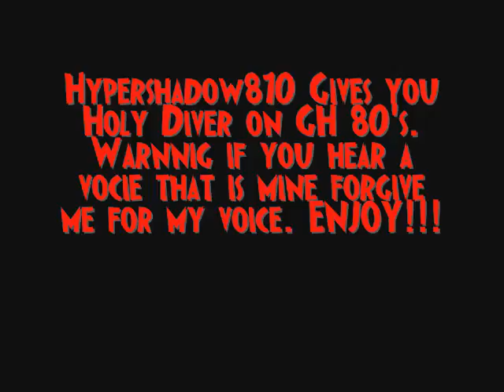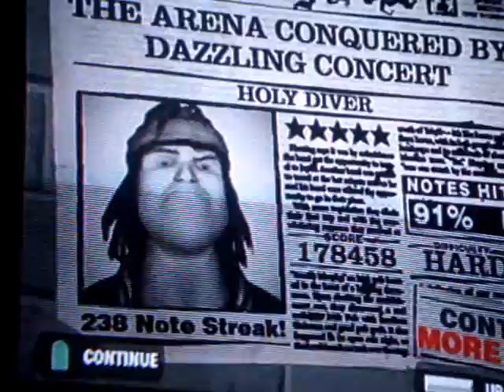GH 80 - Holy Diver 91% 5 stars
Do not make fun of my voice. My first attempt on hard, but it ended with a 91 but with 5 stars not bad.